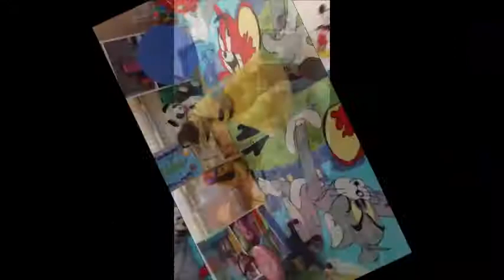"TİAMO KİDS DUM" ZƏKA AKADEMİYASINDA ƏYLƏNCƏ SAATI